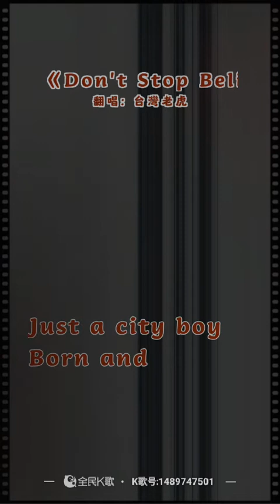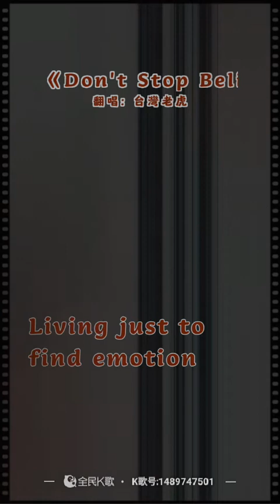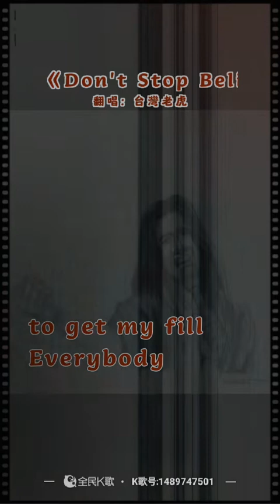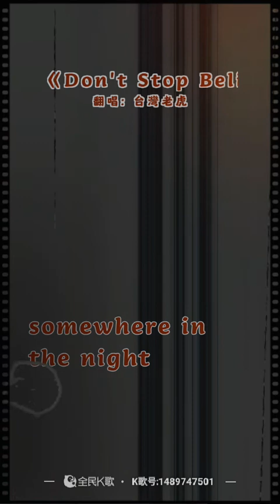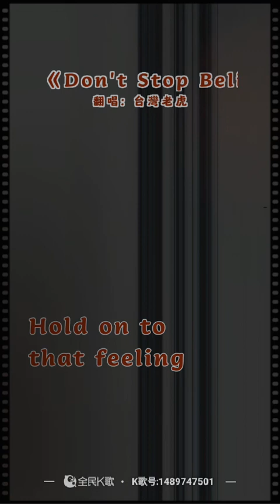虎哥唱 Don't Stop Believing ( Journey )